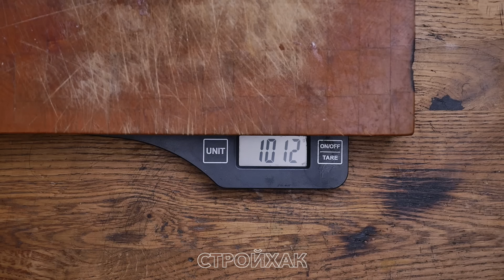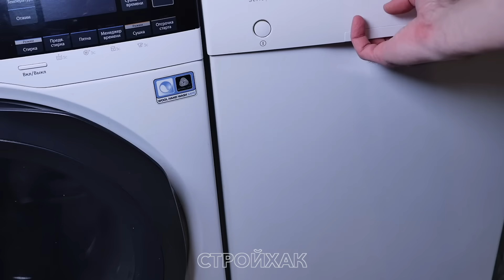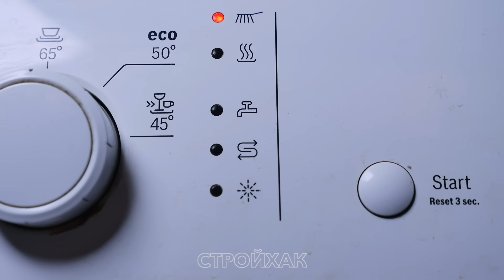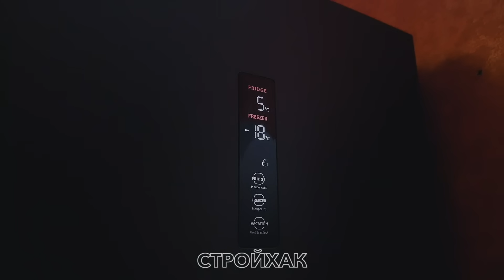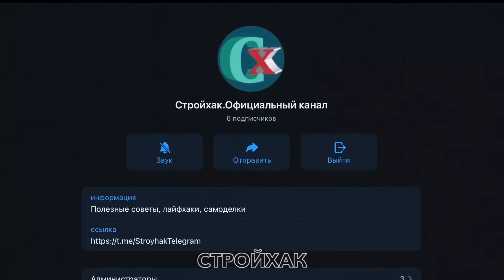Простая самоделка сбережет ваше здоровье, Очень полезные советы. Стройхак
Как сберечь здоровье с помощью простой самоделки